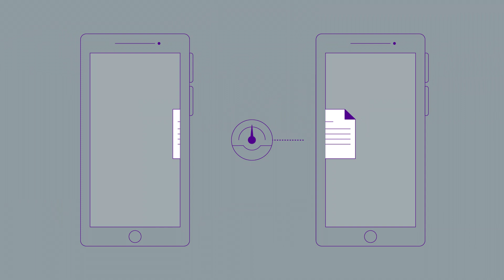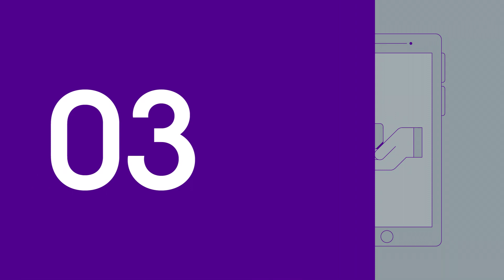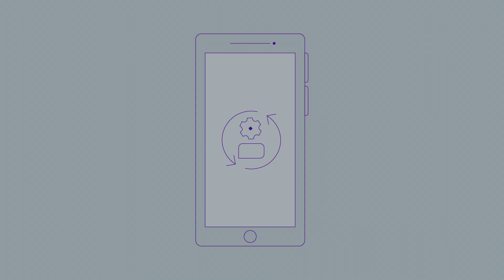stc - لا تشيل هم أمان بيانات أعمالك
لا تشيل هم أمان بيانات أعمالك من العمل عن بُعد..
خدمة EMM تساعدك على إدارة أجهزة منشأتك بكل ثقة وأمان
لطلب الخدمة اتصل على 909 أو بمدير حسابك
وللمزيد 👇🏼
فيديو من  stc
Video by stc .